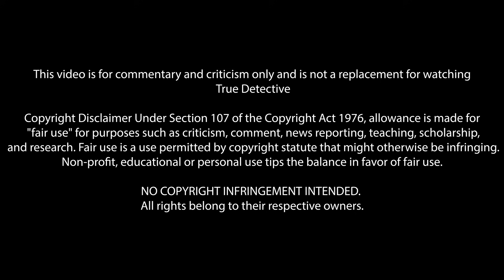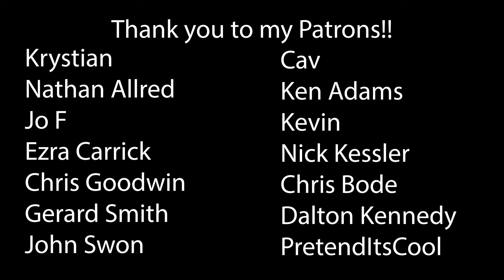True Detective Season 1 Episode 6 'Haunted Houses' First Time Watching! TV Reaction!!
True Detective | Season One Episode Six - Haunted Houses
There is no such thing as forgiveness. People just have short memories.

*This video is for commentary and criticism only and is not a replacement for watching True Detective*